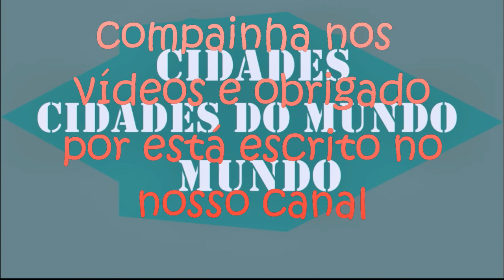FLORIANO - PIAUÍ, CIDADE DE FLORIANO-PI, CONHEÇA FLORIANO, BR-230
Conheça a Cidade de Floriano - Piauí!
Nesse vídeo apresentamos imagens e
dados da cidade de Floriano no Piauí!

🤝E-mail para parcerias e patrocínios:
CIDADES DO MUNDO -  CIDADES DO MUNDO
Veja os Principais dados da Cidade de Floriano:
Formação Administrativa
Elevado à categoria de município e distrito, com a denominação de Manga, pela Resolução Provincial Estadual n.º 543, de 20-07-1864. Sede na povoação de Manga. Instalado em 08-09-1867

Elevado novamente à categoria de município com a denominação de Colônia, pela Lei n.º 93, de 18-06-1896, é desmembrado de Jeromenha. Sede na antiga vila de Colônia. Constituído do distrito sede. Reinstalado em 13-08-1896.
Foi elevado à condição de cidade com a denominação de Floriano, pela Lei Estadual n.º 144, de 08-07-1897.
Em divisão administrativa referente ao ano de 1911 o município é constituído do distrito sede.

População estimada [2019] 59.935 pessoas
Área da unidade territorial [2018] 3.409,647 km²
PIB per capita [2016] 17.327,08 R$

Índice de Desenvolvimento Humano Municipal
(IDHM) [2010] 0,700

Produção Agrícola - Lavoura Temporária: Ano 2018.
ARROZ  COM CASCA
Quantidade produzida: 30  toneladas
FEIJÃO   GRÃO
Quantidade produzida:  612 toneladas
MANDIOCA
QUANTIDADE PRODUZIDA : 900 toneladas
MELANCIA
QUANTIDADE PRODUZIDA:  210  toneladas
MILHO    GRÃO
Quantidade produzida: 1.413 toneladas
TOMATE QUANTIDADE PRODUZIDA: 100 toneladas
Fonte: IBGE. População, IDH, PIB e área territorial!
Fonte: Distância entre Cidades, Google Maps!
Trilhas sonoras: Marigold, Zoom e Invisible da biblioteca do  YouTube!.
CRONOGRAMA: Vídeos todos os dias as 16:00 horas